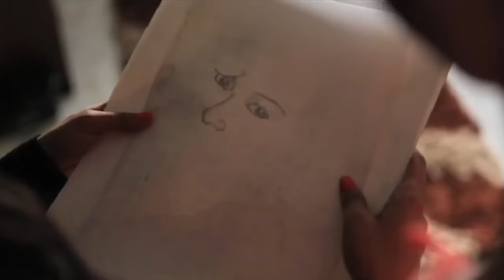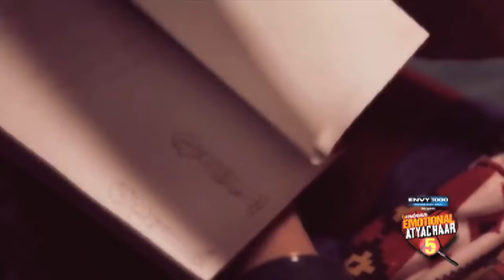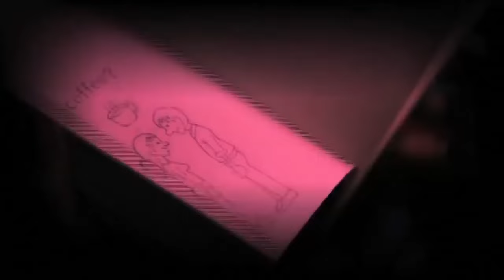EMOTIONAL ATTYACHAR ||SEASON 5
These Is The Official Channel OF MTV EPISODE.IF Someone Copy He WAS Arested BLOCK BY YOUTUB.